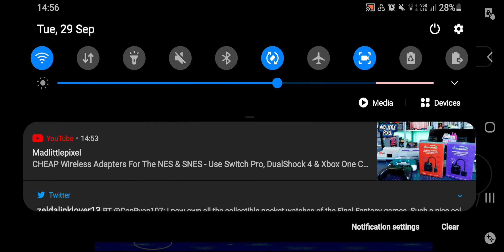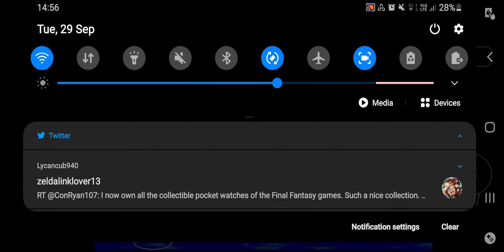Sega Saturn Sonic Jam Death egg.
Death egg a level I found a pain in my backside last boss you can somewhat cheese even eggman carrying the master emeralds you can get 2 to close on 3 hits before having to hit him 8 times.

Had an unlucky moment I got the final hit but the momentum knocked me into the death pit

The other boss is simple if you hold a spin dash on the robot fingers. Second form. You can get 3 to 4 hits on it before the first master emerald beam fires.

But sadly for me it took me 4+ attempts with the joy stick trying to troll me but, hey no emeralds Tails is done.

What's new to the final area is they added 11 rings for it. Guess Sonic Jam thought people would rage having to do this with no rings after dying.